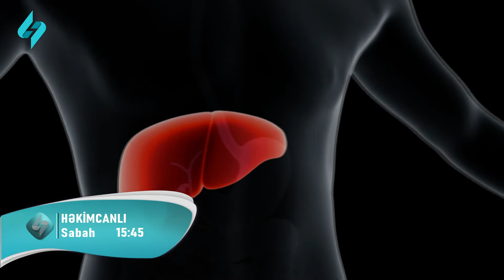Hekimcanli 12.10.2022 ANONS